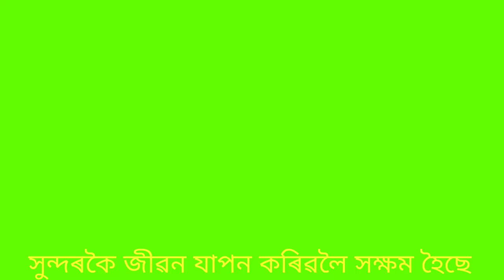কৰ্ম সংস্থাপনৰ পথ হ'ৱপাৰে মিনপালন/Fishary Farming Business Plan for Unemployment#SB Assam Valley@A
কৰ্ম সংস্থাপনৰ পথ হ'ৱপাৰে মিনপালন বৰ্তমান সময়ত হাজাৰ হাজাৰ শিক্ষিত যুৱকে বাছি লৈছে মৎস্য উৎপাদনৰ কাম/Fishary Farming Business Plan for Unemployment#SB Assam Valley@assamesevlogs7194
হৰিদুৱাৰ গাঁও শাখাৰ নামঘৰত নাম সামৰনি আৰু গুণমালা কিৰ্তন অনুষ্ঠান । Sb assam valley assamese vlogs
Hariduwar gawr namghr
gunomala kirton